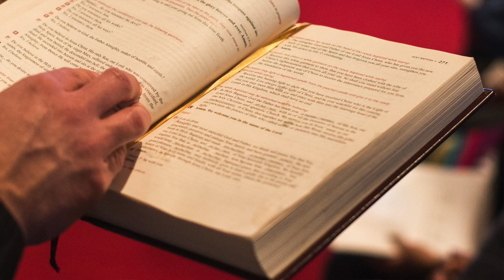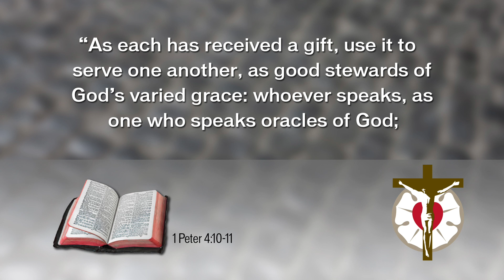Preach the Word, Module Ten: Segment 3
In this segment, Rev. Bender introduces an example of a convention Sunday morning sermon that employs elements from the 20 Theses on Catechetical Preaching. The sermon, which is preached by the Rev. Michael Larson, pastor of Luther Memorial Chapel, Shorewood, Wis., teaches about the Sacrament of Holy Baptism through the story of Jesus’ Baptism in Matthew 3.